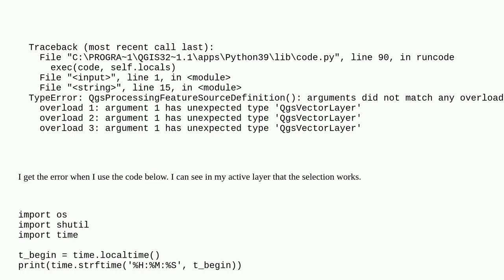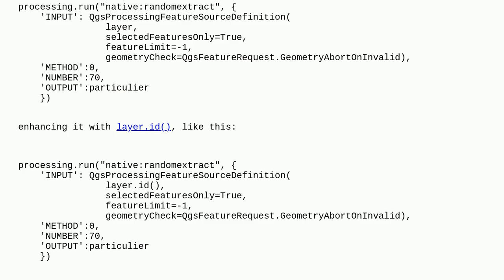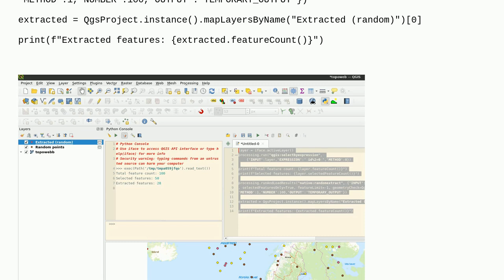Gis: TypeError when extracting vertices based on selection in QgsProcessingFeatureSourceDefinitio...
TypeError when extracting vertices based on selection in QgsProcessingFeatureSourceDefinition using PyQGIS

A special thanks goes out to the awesome community

  layers qgsvectorlayer pyqgis typeerror vertices